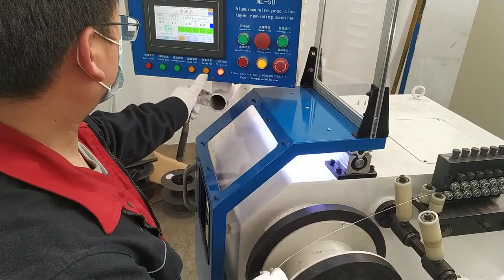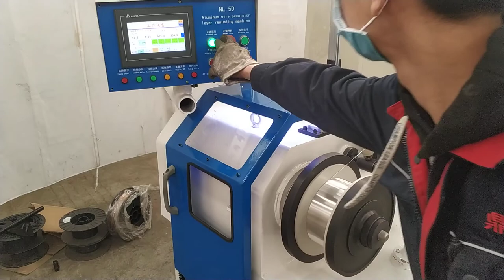Precision layer rewinding machine recoiling machine spooling machine manual video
aluminum alloys wires, copper alloy wires, nickle alloy wires. Packing on plastic spools, wire spool or spool coils.
During the production of different diameter of wires, just input the data on touch screen, no need to do mechanical adjustment.